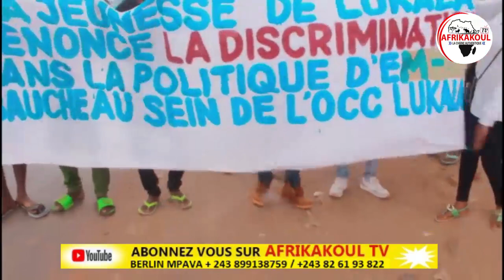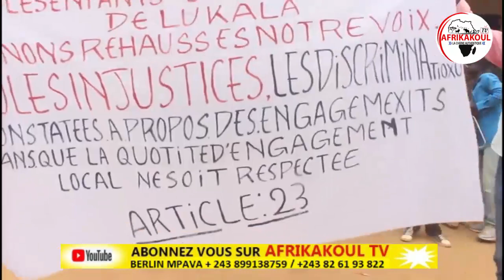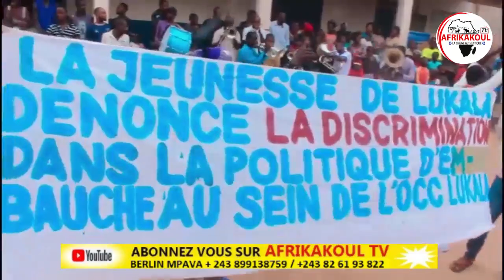🛑URGENT ÇA T!RE À L'OCC,FATSHI TRAHI 0RDNNANCE N0MINATI0N TRIP0TÉ